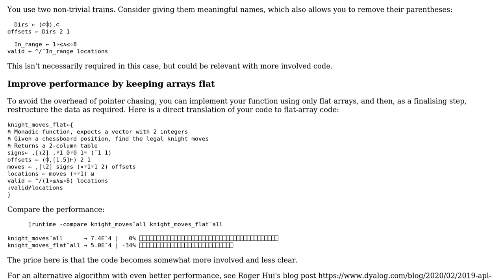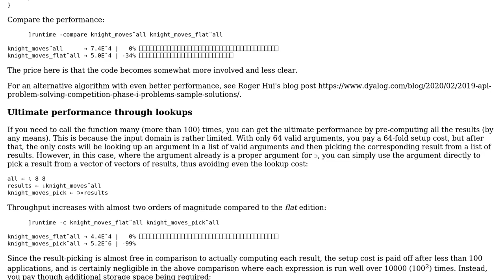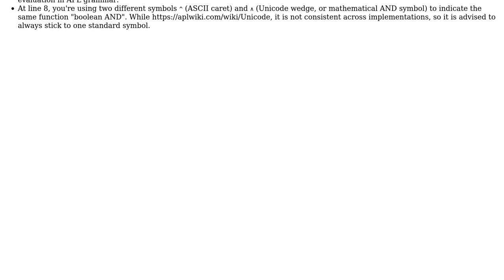Finding legal knight moves in a chessboard in APL (2 Solutions!!)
Finding legal knight moves in a chessboard in APL

With thanks & praise to God, and with thanks to the many people who have made this project possible! | Content (except music & images) licensed under CC BY-SA | Music | Images & others | With thanks to user RGS user Bubbler user Adam and the Stack Exchange Network Trademarks are property of their respective owners. You are responsible for your own actions.